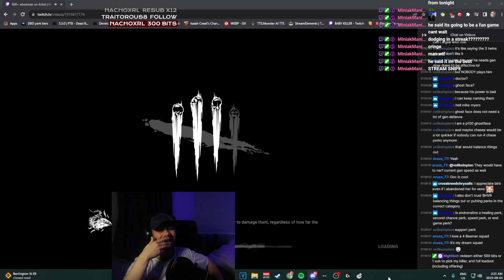REACTING to ENDING a 360+ Artist WINSTREAK! - Unedited full video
Dead by Daylight is an asymmetrical horror game featuring 4 survivors and 1 killer. Unfortunately only a few perks are used in this game such as sprint burst, dead hard, balanced landing, exhaustion perks, decisive strike, unbreakable, object of obsession, adrenaline, iron will, pop goes the weasel, Hex: ruin, corrupt intervention. Very few builds are used as well, such as the no mither build, the tryhard survivor build, the meta survivor build, the invincible survivor build, the vault speed build, the most toxic survivor build, the legacy survivor build, the object of obsession build, the aura build, the most efficient survivor build, the best survivor build, the best killer build, the genrushing build, new killer in dbd gets released all the time, Every Survivor Tech EXPLAINED - Dead by Daylight Every Tech EXPLAINED - Dead by Daylight Every Tech in Dead by Daylight wesker from resident evil is coming to dbd albert wesker that guy yeah along with new resident evil chapter in dbd good dbd youtubers to follow (besides me of course) are otzdarva, theJRM, Swarm, Tonytheduff, ayrun, skermz, and of course turbytv